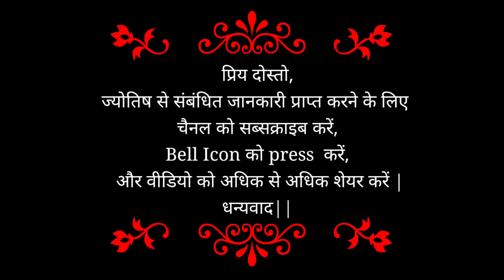कोरोना में कब दिखेगी रिकवरी ? | ग्रहों की चाल बदल रही है | भारत और दुनिया में ओमीक्रोन का डर